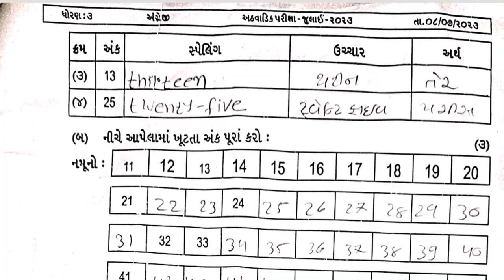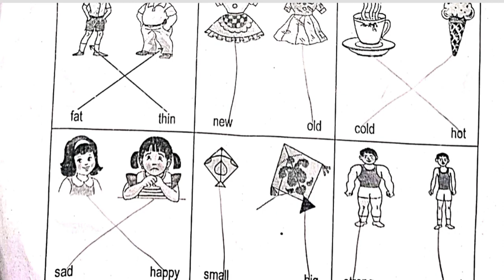Std3 English Test Paper Solution 12 07 2023